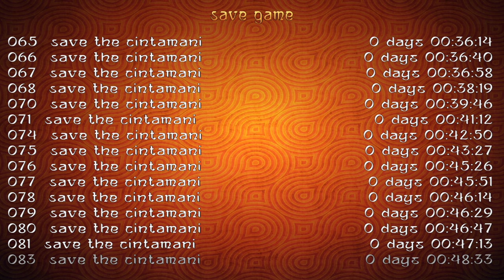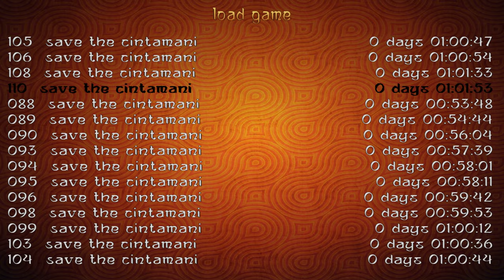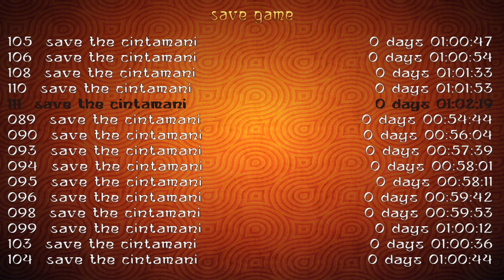BtB2020 - Save the Cintamani part 2 /z Sylwek/ TRLE.NET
While keeping an eye on the Order of Trinity, Lara has tracked down a group of their soldiers in Tibet with a secluded monastery in their sights. The fanatical cult seems to believe that they will find the Cintamani there, and use the wish-fulfilling jewel to purify the world. Can Lara secure the jewel before Trinity gets their hands on it?